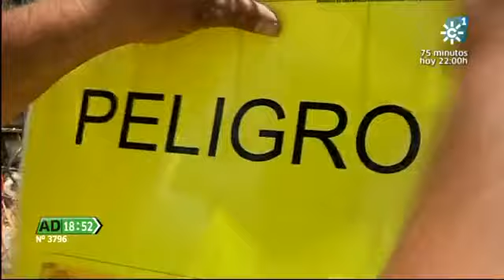Andalucía Directo 23-07-2013